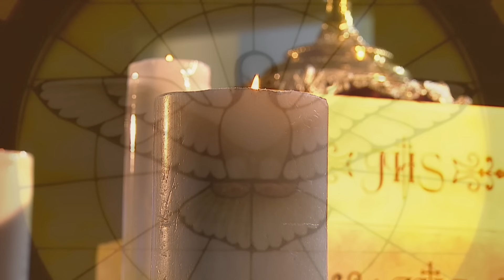Oración y Meditación encuentro con Jesús 🕯 Hora Santa, Jueves 7 Noviembre 2024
En esta Hora Santa especial, profundizamos en la meditación de la Palabra de Dios y nos dejamos guiar por la luz divina en nuestro camino espiritual. Oremos con fe junto al Padre Wilson Lopera.